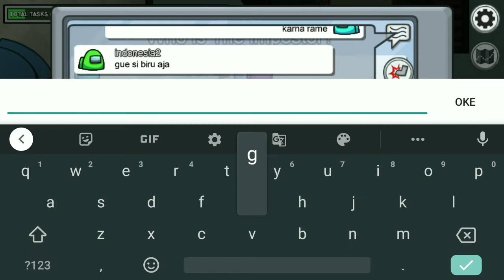CHALLENGE MAIN VENT DI DEPAN CREWMATE - AMONG US INDONESIA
Apakah aku youtuber?
ini hanyalah video challenge ya saudara2
bila ada yang mau ajuin challenge silahkan komen dibawah
nanti dibuat di video selanjutnya oke
Terima kasih